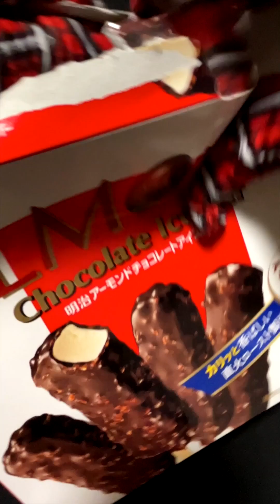Spider-Man Funny Video😂😂😂